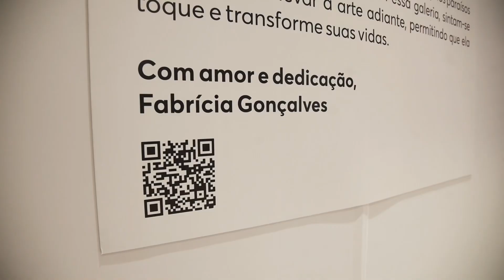Exposição artista Fabrícia Gonçalves no Balneário Shopping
Estou muito feliz em poder estar compartilhando um pouquinho de minha jornada em pinceladas *Caminhando com Van Gogh*
Espero que elas ajudem a termos um maior encantamento a nossos pequenos e tão especiais momentos de vida, que faz da nossa jornada tão especial e única.
Com amor Fabrícia